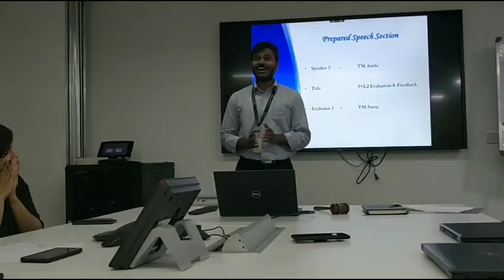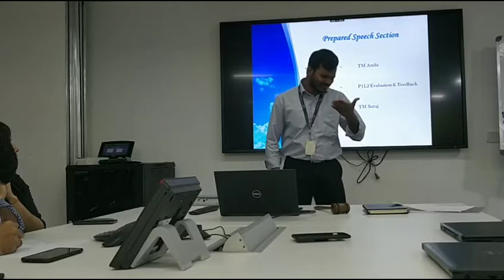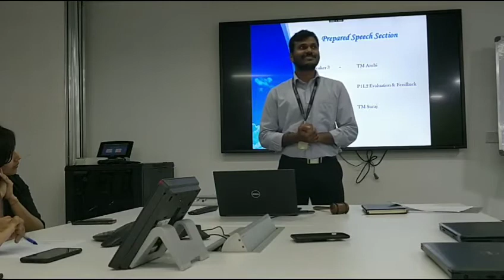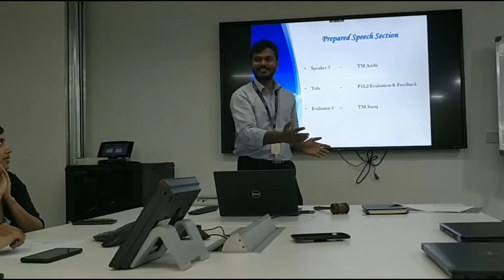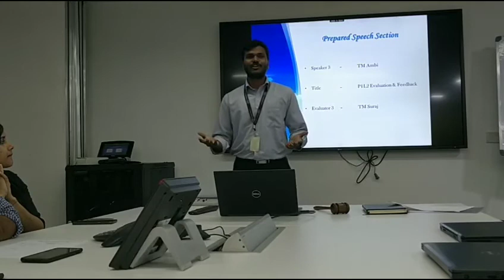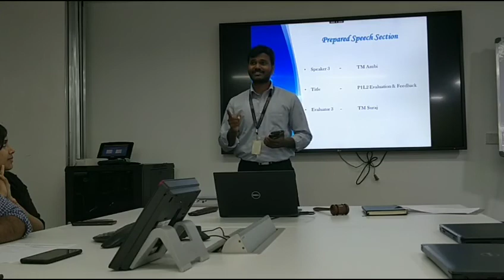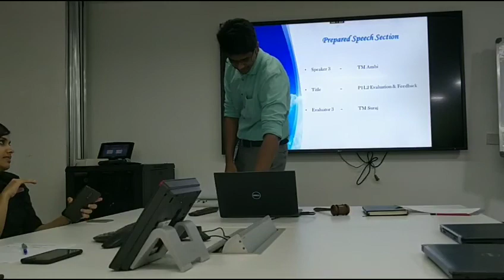All it takes is 'hi' - TM Ambi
Pathways Level 2 speech